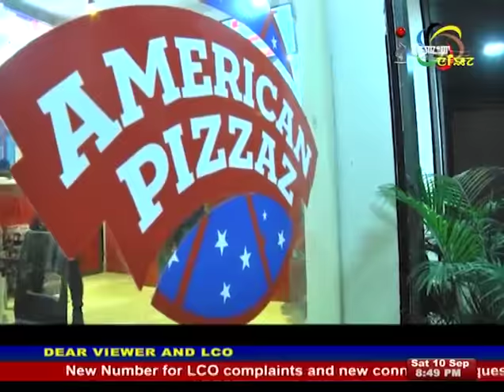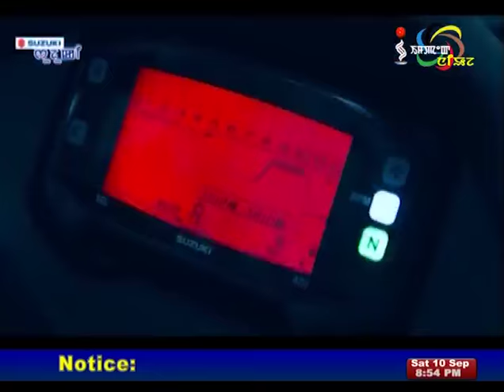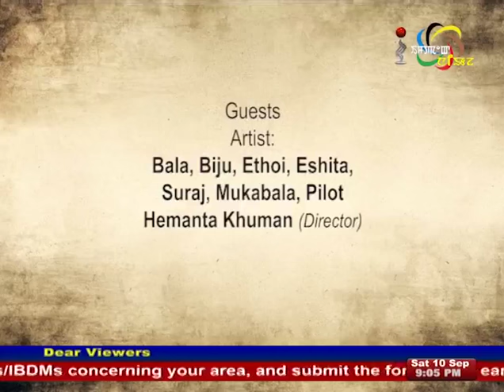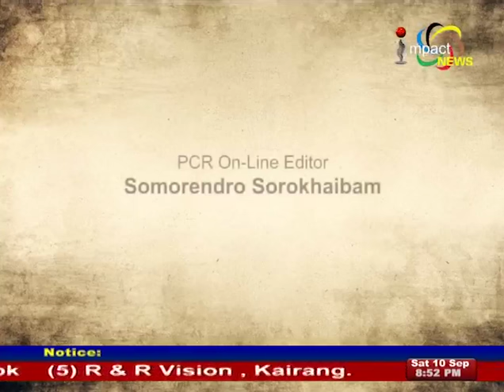Eikhoi Pabunggi Casts on Manung Hutna 10 September 2016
Guests: Bala, Ethoi, Eshita, Buji, Suraj, Pilot & Hemanta Khuman (Eikhoi Pabunggi)